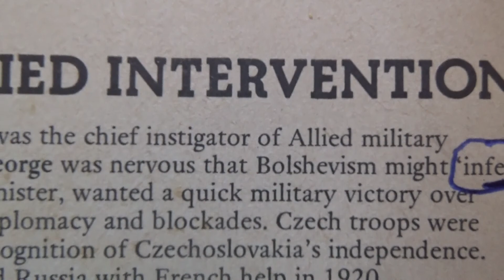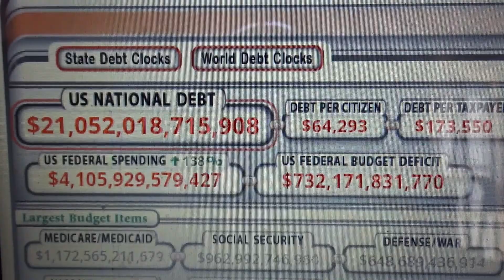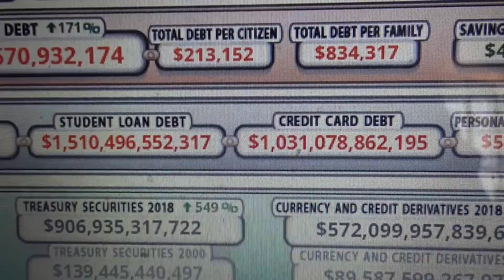Prof. Steve Schlesinger - Lecture 16: Philosophy 102 - War Communism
Russian revolution happens in 1917 - Lenin wants "a workers democracy" -capitalists hate this idea of course - the capitalist countries attack/invade Russia - (did anyone ever teach you this?).  Lenin responds: not with socialism or communism, but with war - this is how you fight a war--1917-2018